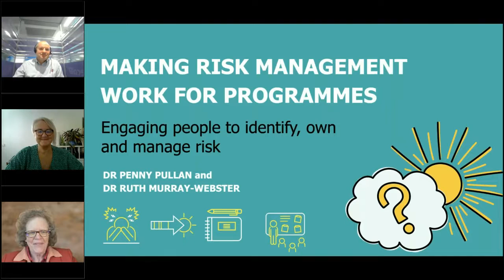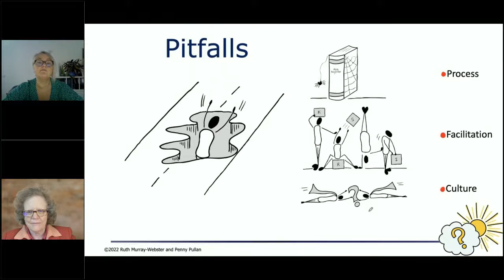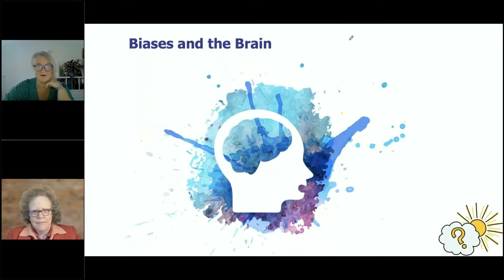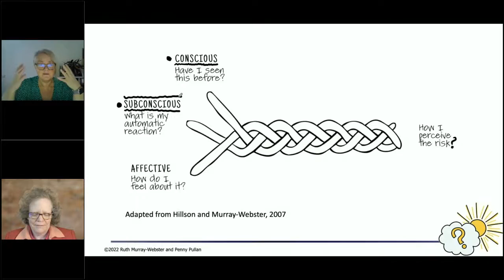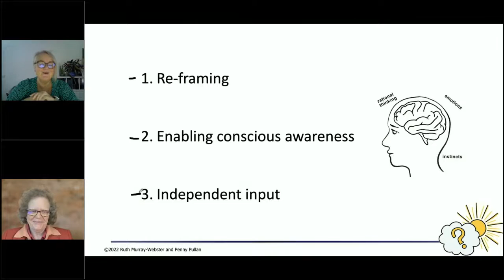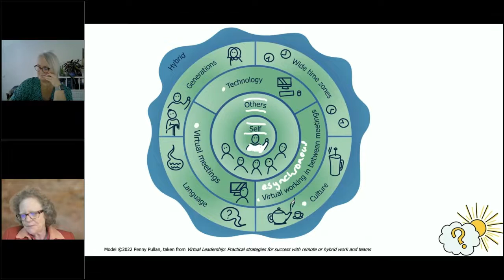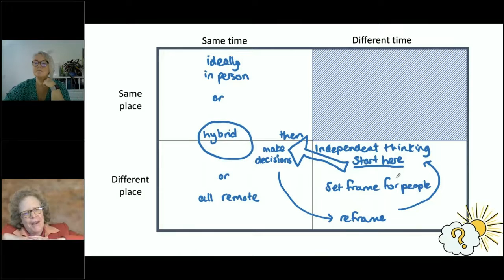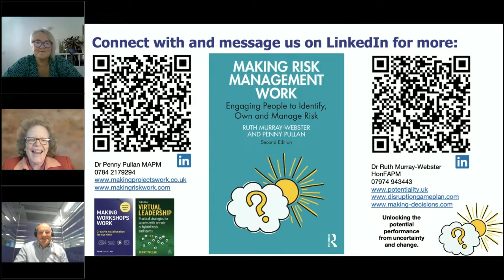Making risk management work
Making risk management work: Engaging others to identify, own and manage risk webinar

APM Programme Management Specific Interest Group

Presented by:
Ruth Murray-Webster and Penny Pullan

Content description:
In this webinar presented on Tuesday 6 December, Ruth Murray-Webster and Penny Pullan showcase their latest thinking about what it takes to engage others to identify, own and manage risk.

The 2nd edition of their book ‘Making Risk Management Work’ was released on Monday 10 October 2022 and included two new chapters addressing:

- people and their perceptions of risk, and
- working in virtual and hybrid -modes to identify, prioritise and manage risks.

It is often the case that considerations of risk perception and bias, and of working virtually are both challenges that make effective risk management more difficult.

Ruth and Penny argue that this is not necessarily the case and outline ways in which programmes can protect the planned delivery of benefits and a return on investment by harnessing the power of perceptions and virtual working.

This webinar challenged attendees to consider how they could act to invigorate risk practices to add tangible value.